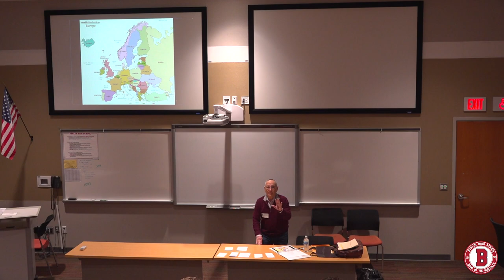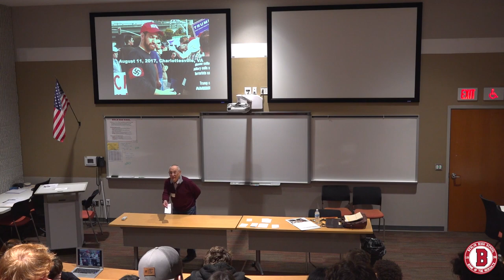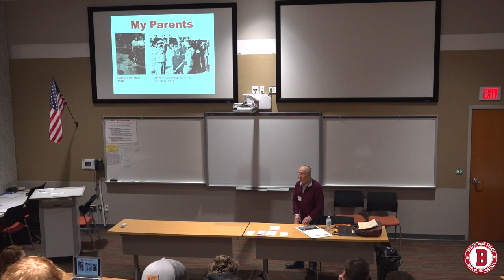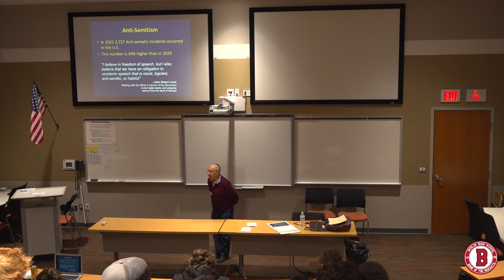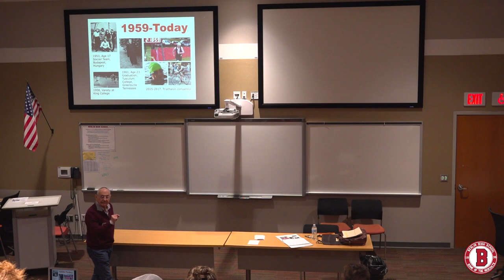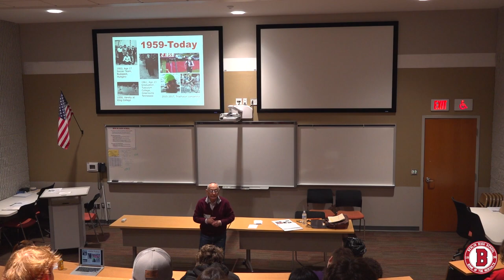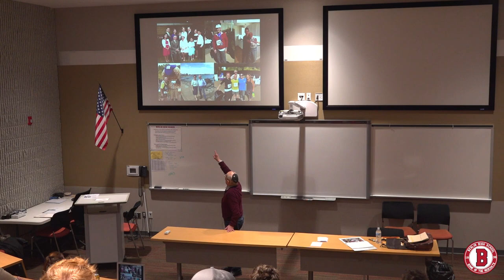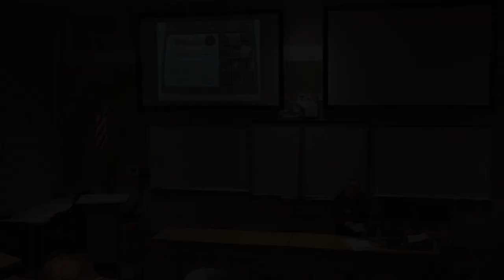Endre Sarkany Holocaust Speaker